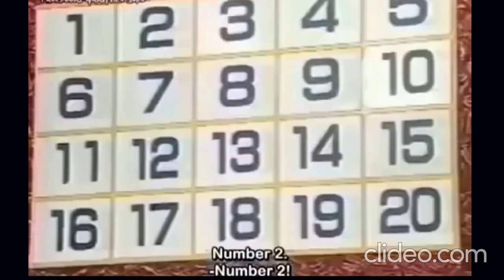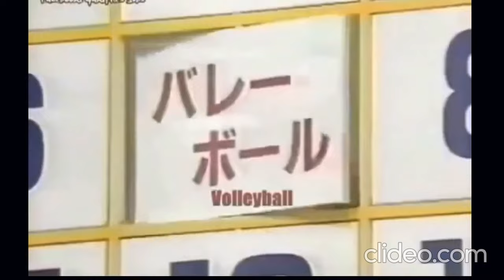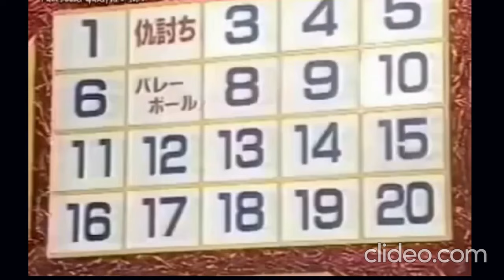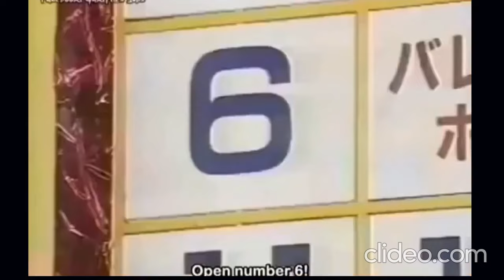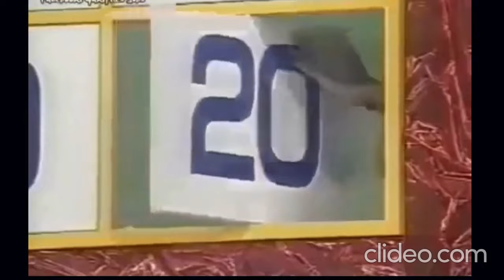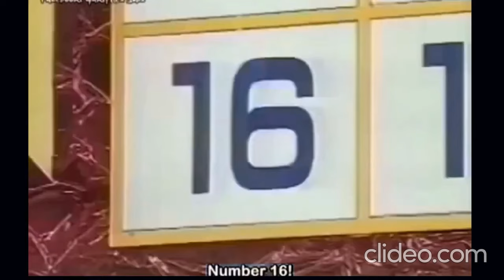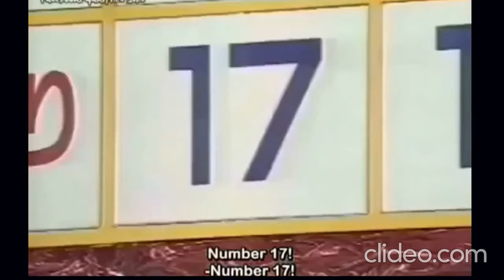Crazy Japanese Game Show #1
We genuinely appreciate it. We know how valuable your time is. Thank you!